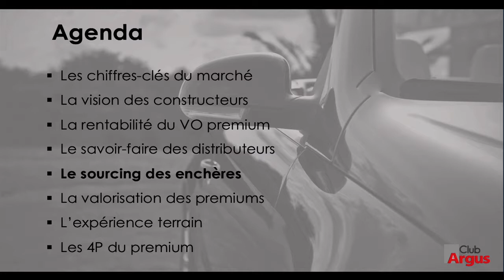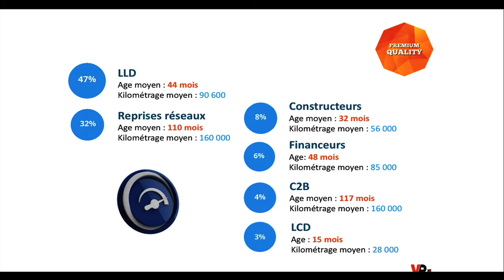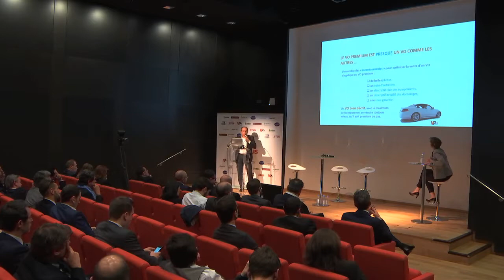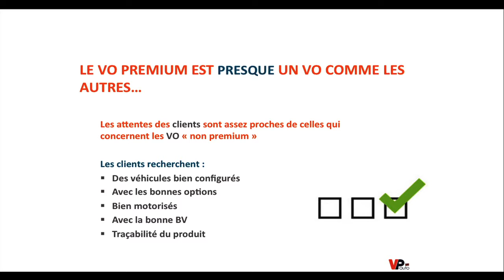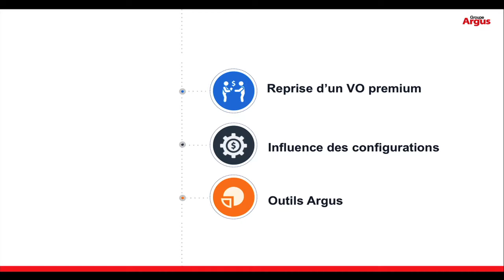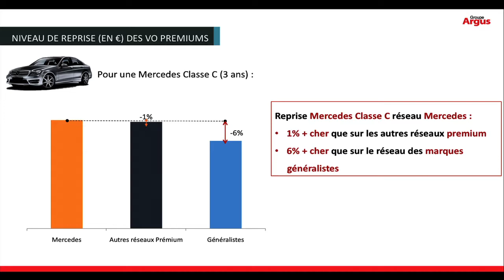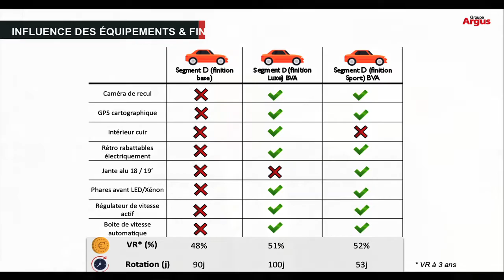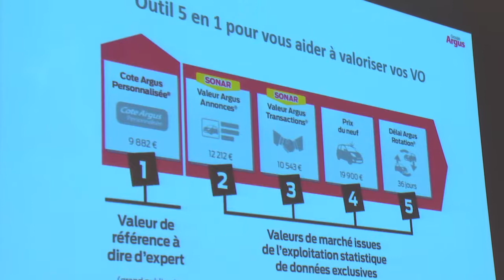Club Argus 2017, "VO premium" partie 5 : l'approvisionnement et les règles du VO premium